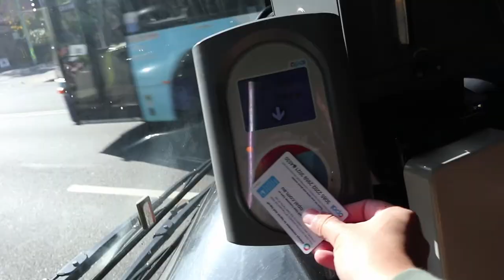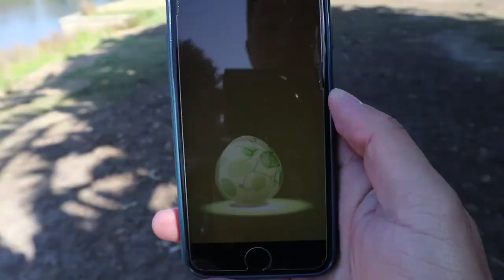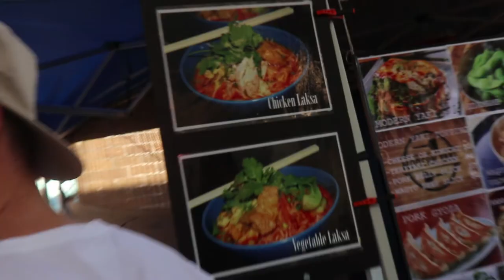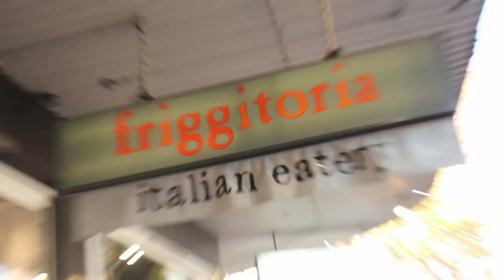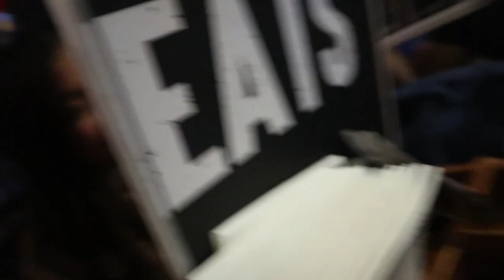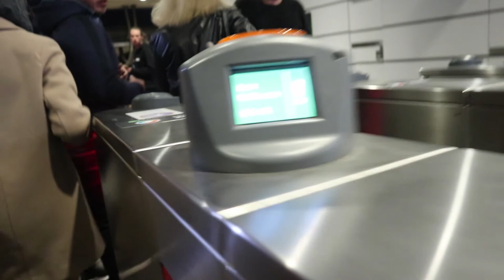VIVID SYDNEY 2018! COLOURS EVERYWHERE!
Last day in sydney and what better way to enjoy it than the sceneries of sydney. Parks and colourful events. Just magical.